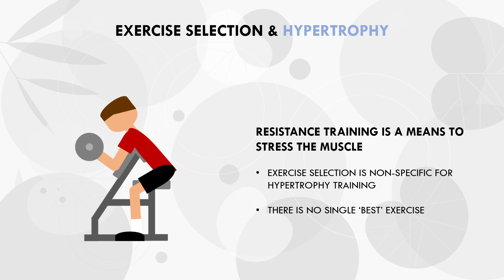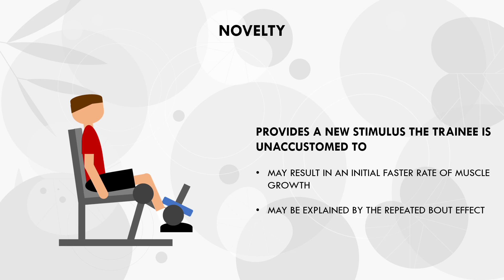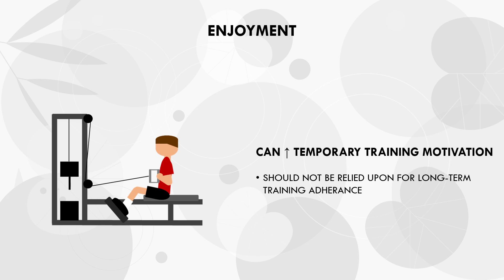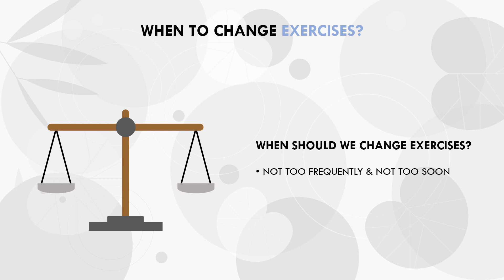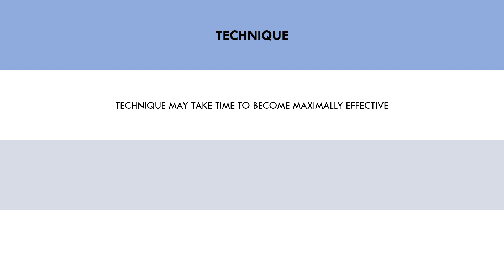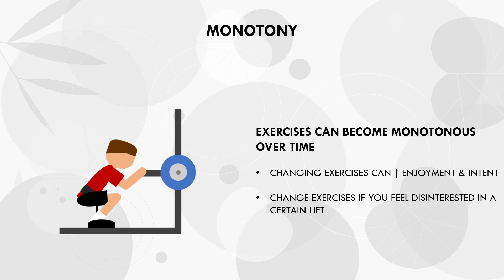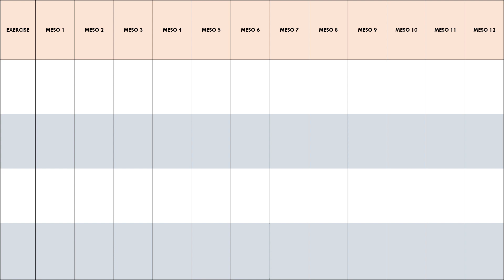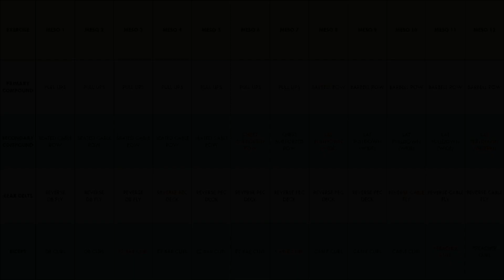How Often Should You Change Exercises for Muscle Growth? | Exercise Variation for Hypertrophy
STUDY